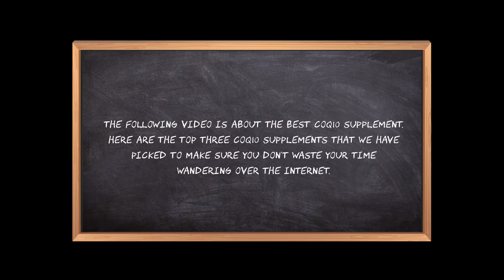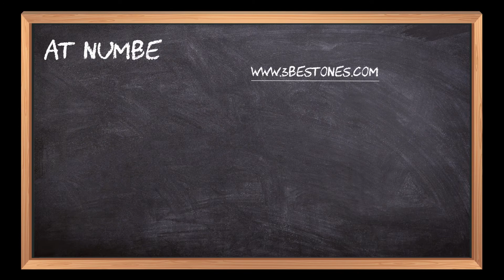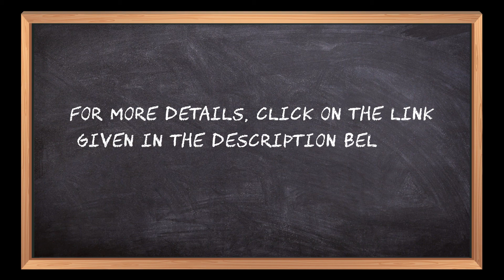Best Coq10 Supplement In 2023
🚀 WinFinity Quest: Easy Entry, Big Sweepstakes Prizes!

Time is running out! Enter our giveaway now for your chance to win incredible prizes.

Follow the links given below to check the product prices:

Here is the list of the top 3 best "Coq10 Supplements":

Qunol Ultra Coq10 Natural Supplement:

Doctor's High Absorption CoQ10 Supplement:

Puritan Pride Q-Sorb CoQ10 Soft Gels:

0:00 Best Coq10 Supplements To Buy
0:17 Puritan Pride Q-Sorb CoQ10 Soft Gels
1:13 Doctor's High Absorption CoQ10 Supplement
02:06 Qunol Ultra Coq10 Natural Supplement
02:52 Closing Remarks & Subscribe To Our Channel